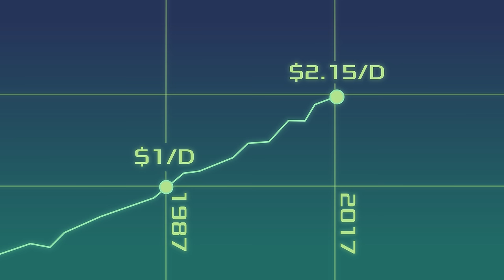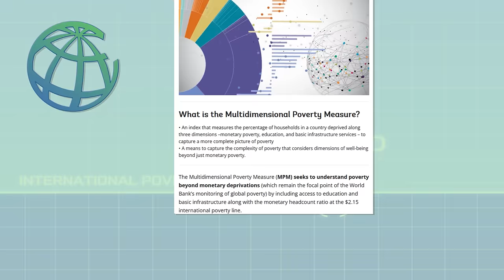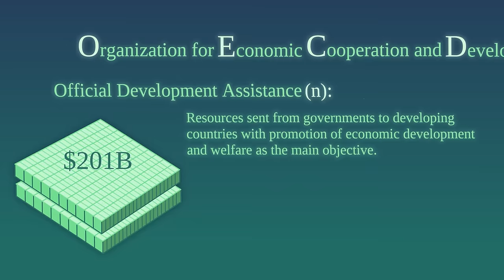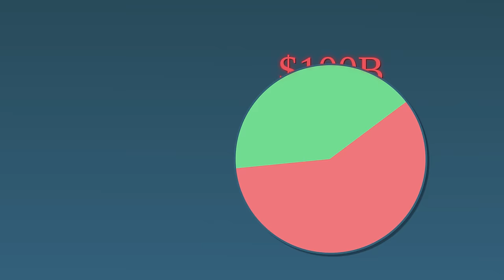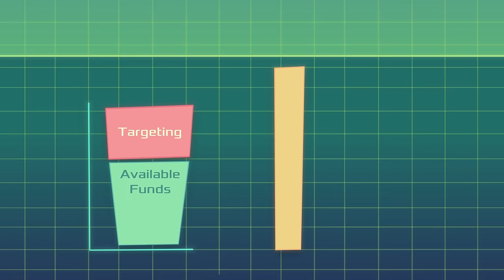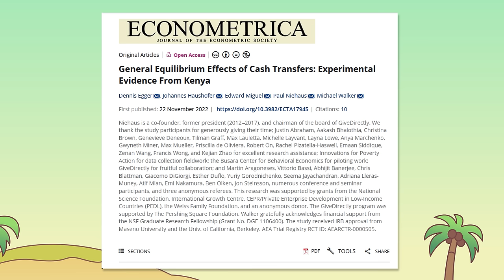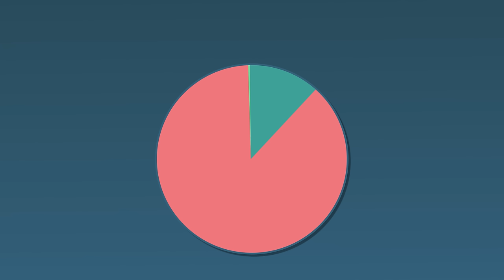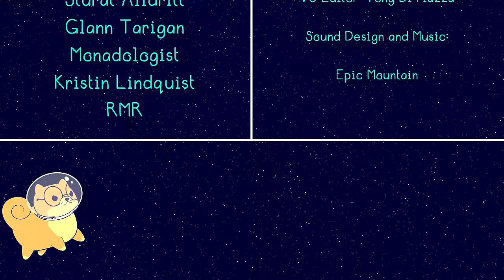How to Eradicate Global Extreme Poverty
Welcome to our tutorial on how to eradicate global extreme poverty. Our main ingredient will be direct cash transfers to the poorest people in the world. Cash transfers are an effective way of lifting people out of poverty, and they have spillover effects that help the local economy beyond the first-order effects of the transfers.

Ending global extreme poverty may seem like a tall order, but with cash transfers we can go very far. The total amount needed would be just a small fraction of what is currently spent on international aid. If you'd like to help speed up the eradication of global extreme poverty, consider donating to our campaign for GiveDirectly on the top-right of this page. Our goal with the fundraiser is to reach 100,000 USD by the end of this year. Together, we can do it!

GiveDirectly is a charity that allows donors to send money directly to people in poverty with no strings attached. They are the foremost experts on cash transfers, and they helped us write this video.

2016 literature review of the effects of cash transfers, by Francesca Bastagli and colleagues

Long-run impacts of COVID-19 on extreme poverty (with estimation of poverty gap)

Lonestar Cell MTN and Give Directly join forces to reduce poverty in Maryland County

Cash is no riskier than other forms of aid. So why do we still treat in-kind like the safer option?

Fiscal Monitor Database of Country Fiscal Measures in Response to the COVID-19 Pandemic

▀▀▀▀▀▀▀▀▀PATRONS & MEMBERS▀▀▀▀▀▀▀▀▀▀▀▀▀▀▀▀▀

Thanks to our patrons and members! You don't fit in the description this time. Thank you for being so many :3

▀▀▀▀▀▀▀CREDITS▀▀▀▀▀▀▀▀▀▀▀▀▀▀▀▀▀▀▀